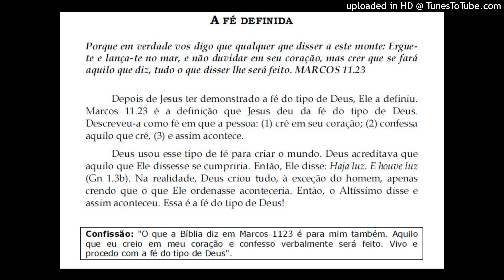A FÉ DEFINIDA - Alimento da Fé (Devocionais) - Kenneth E Hagin #116